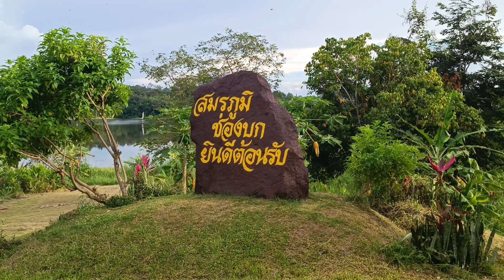อ่างเก็บน้ำห้วยพลาญเสือตอนบน สมรภูมิรบ เนิน 500 อุทยานแห่งชาติภูจองนายอย อ.นาจะหลวย จ.อุบลราชธานี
อ่างเก็บน้ำห้วยพลาญเสือตอนบน สมรภูมิรบ เนิน 500 ช่องบก อุทยานแห่งชาติภูจองนายอย อ.นาจะหลวย จ.อุบลราชธานี